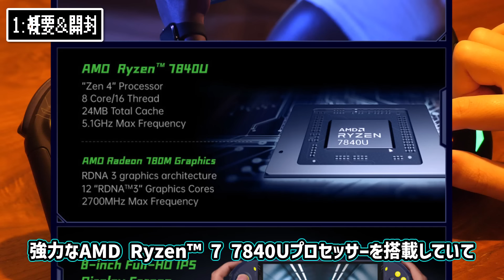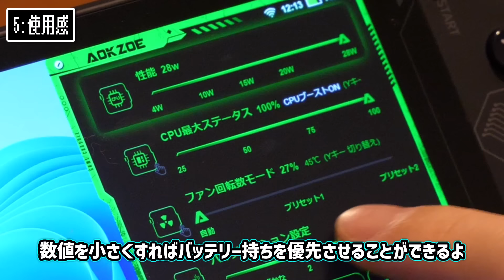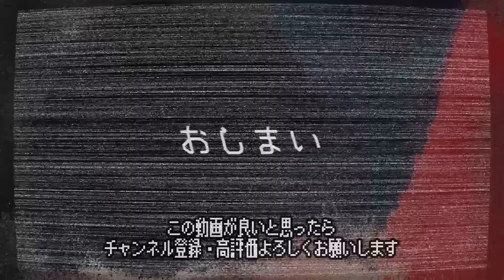まさに次世代のゲーム体験！『AOKZOE A1Pro』レビュー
目次
00:00 導入
00:34 1:概要＆開封
01:42 2:本体外観
03:36 3:操作感
04:55 4:画面・スピーカー
05:44 5:使用感
08:51 5:感想